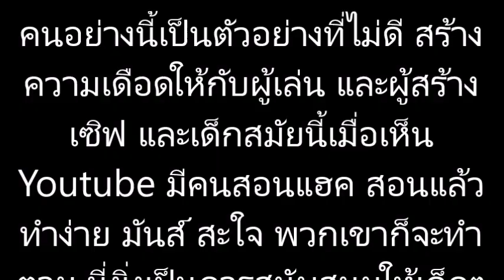Zen Walan News #8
ทุกคนจงลุกขึ้นมาแล้วต่อต้าน Hacker พวกนี้ซะ!!!